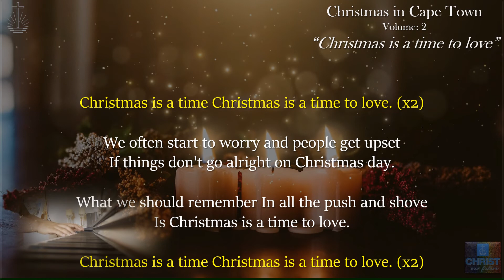Christmas is a time to Love (Christmas in Cape Town Volume:2)